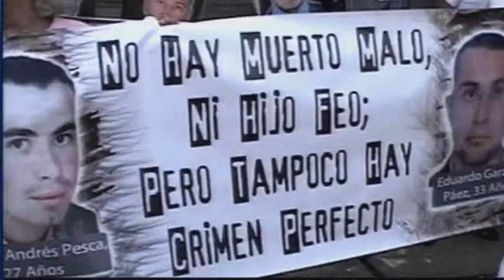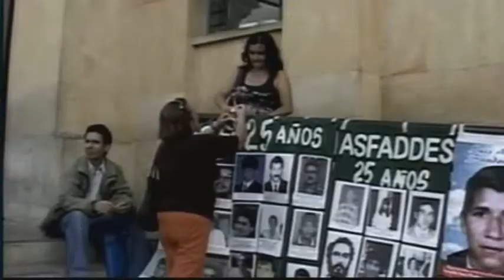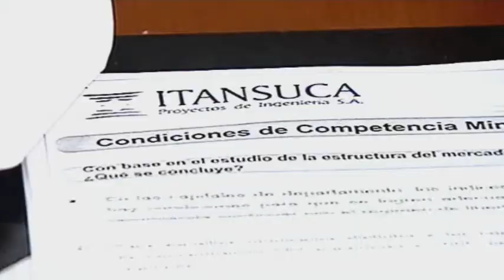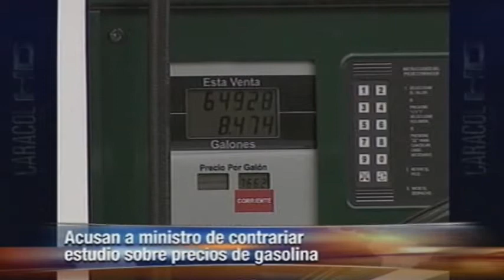Noticias - Junio 28 de 2011. 11:00 p.m.